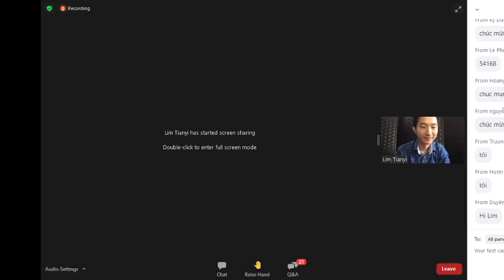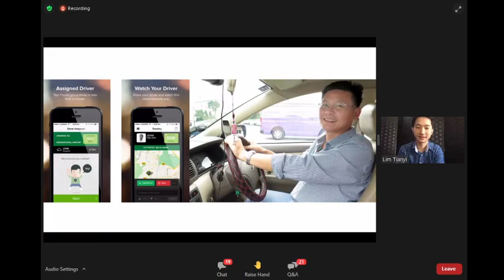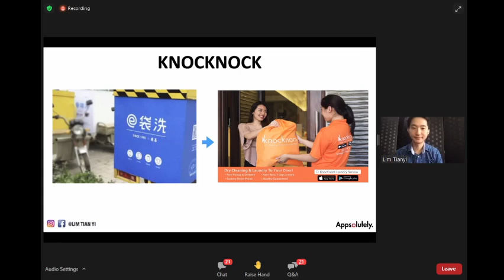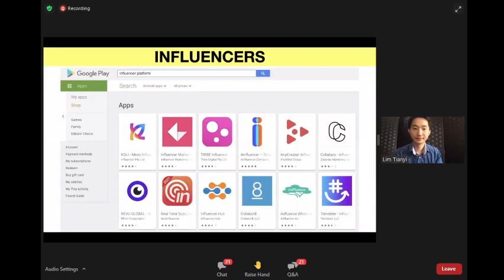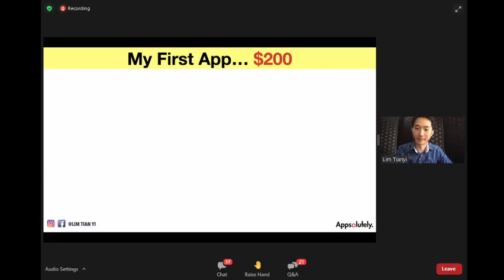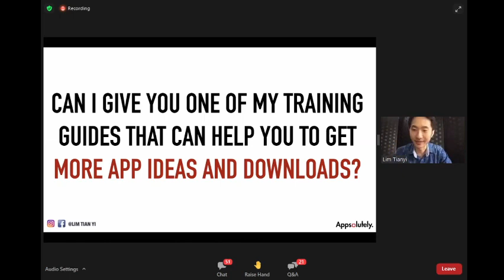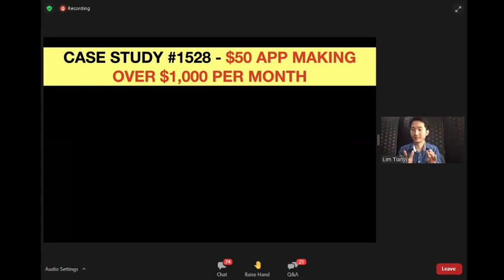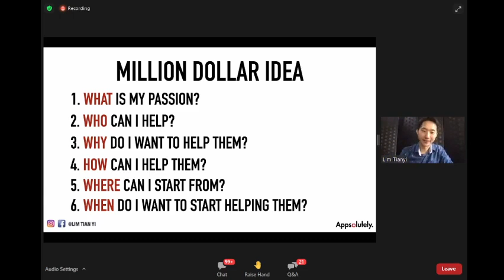Cách xây dựng ứng dụng triệu đô | Lim Tian Yi